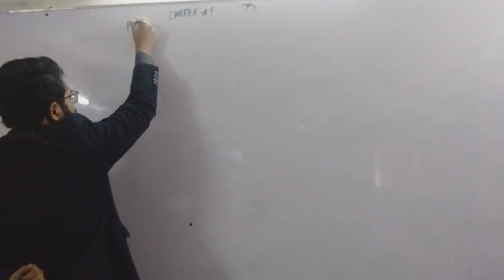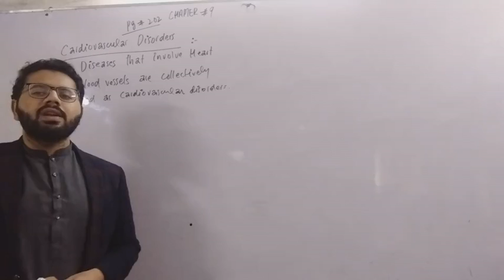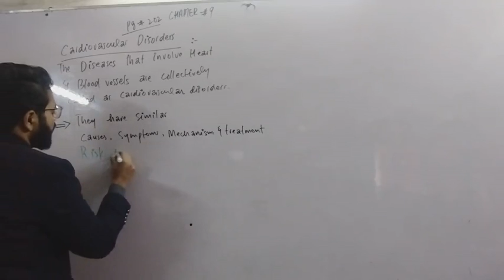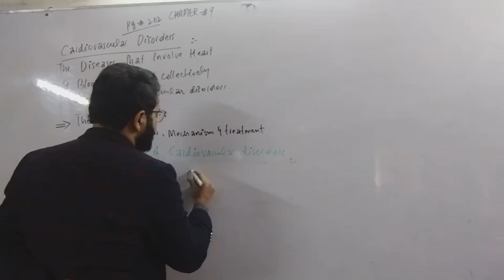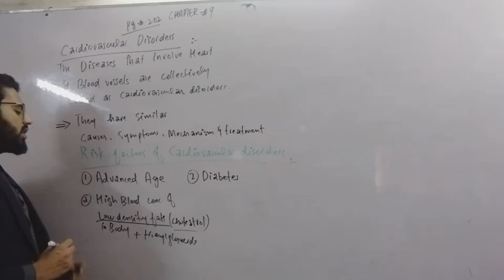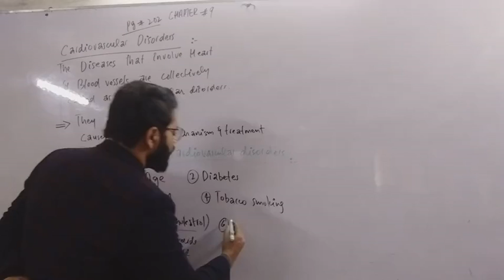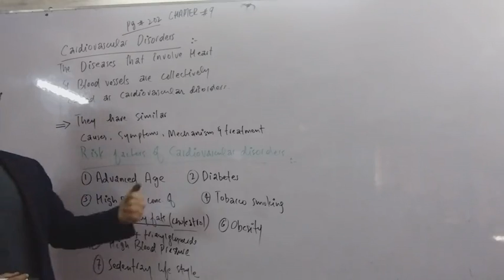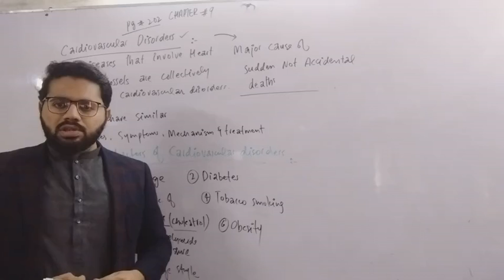9th biology dated on 26 December 2020